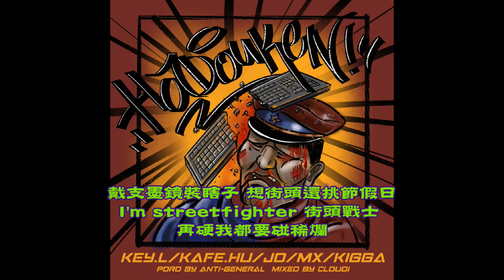劉聰Key.L,Kafe.Hu,JD,夢徐MX,Kigga - Hadouken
中國新說唱 (重製版)
「我對製作人的respect，和我合作過的製作人都應該清楚
我把我真誠的敬意給他們 for real
對了，Hadouken這一期的後採的時間，鄧紫棋戰隊所有人都在吐槽這個beat
做為參與人之一，我邀請了Anti-General
國內頂尖的電子音樂人來給大家展示一下現在中國的電子樂是什麼樣子！ 🔥你們準備好接招了嗎」

作曲：劉聰KEY.L
作詞：劉聰KEY.L/Kafe.Hu/JD/夢徐MX/Kigga
製作人：ANTI-GENERAL
混音：雲別

快點燃燒吧小宇宙 我的小宇宙 Hadouken
站在宇宙的島嶼中 我的小宇宙 Hadouken
手掌心升空的巨龍 燃燒吧小宇宙 Hadouken
聚 氣 聚 氣 聚 氣 Hadouken
Fly Team Fly Team Fly Team Hadouken

KEY.L

我的面前有一束光
點燃一炷香
像是黎明的曙光
夜深了別再提故鄉
踏過新土壤
為了心中的火光
埋下的種子等他開花結果 新的一輪地圖解鎖 yeah yeah
我的隊伍如燒不盡的野火 在街頭用hiphop連鎖 Hadouken
開始逆流的經脈 ya 視線正暈開
天空中聚攏變色的雲彩
踩塌陷的青苔 在頓悟間我明白
一招之間經歷 歷史的興衰
紫氣東來 志氣在我的胸懷
巨龍甦醒從雲中來 Shoryuken
天地正氣 填補你內心空白
彈無虛發承讓了兄台 K.O

KaFe.Hu

我的想法並沒那麼的深奧 但也不想找點什麼哲學非往裡生套
在 遊戲廳裡一場對決面對任何威脅 高手見招拆招 奧妙外行不知道
而 誰都知道普通人愛看熱鬧 站著說話不腰疼的都愛把場面撐爆
但 他們忘了誰在拿舵 看什麼看蛤？我操作一波動拳野狗倒地大聲叫
力挽狂瀾是靠霹靂般的臂力 一般所向披靡的聽都不聽門外漢的嗶嗶
一幫茫然妹妹弟弟一旁觀看別人拼命一般不明所以的都愛叫自己知道秘密
蛤？不屑輕腳輕拳沒有意義 我愛練不清閒 出招表裡全是huge punch
面對究極的壓力也不休息若誰想judge建議你再練練避免遊戲最後落個GG
哦 誰都知道網上風氣爛 沒玩過街機的笨蛋都理解不了punchline
我趁著歇息空隙清理一幫羈絆 它變禿也變強了所以我變成One punch man
從沒開過按規章的駕駛 一副好新手的架勢 超個車被輿論嚇死
戴支墨鏡裝瞎子 想街頭還挑節假日
I'm streetfighter 街頭戰士 再硬我都要碰稀爛

JD

要拼技術你們都不太硬
flow快的像把刀亮起時就是我的time
磨練掉的汗水我都鑲金
別說誰代表了技術流尤其當我不在
不是一定要做技術流的老大
遇到隨意挑釁的我一定吊打
不用給我pass更不需要保駕
幹掉你的天真再把勝利綁架
要把在演的逼格大的都擊潰
在舔的pick假的都踢碎
賽點裡big shot 的triple a
放開你屁股下的OG位
ok 暫不避嫌閉眼把才華都變現戲精都必剪p點熱點讓你可必點混進的身價可以貴點
故意的切掉我接到了堅硬的鐵麥之後贏下的視頻接下來才明白該堅定我在堅信的使命我在使勁補腳印借機告誡他們成功無捷徑
想抄我的技巧你得練習all day
但你想贏我的目的絕對no way
like Rose風城開的玫瑰
伺機而動你要當心我的響尾
好多的魔法師被魔法石給控制習慣不勞而獲異想天開幻想習得點石成金
升級聖鬥士救雅典娜付大代價都走火入魔不可替代從不奢求天將神兵

夢徐MX

it's raining loud I'm back in this bitch
她扭著腰 比平時烈
拿金元寶 換你的命
彎弓射鵰 在鏡子裡
努力努力 阻力無忌
運功補氣 兄弟永力
拳穩賣力 連本帶利
鋪天蓋地 妖魔待斃
came with yo girl
but she leaving with me
像霧像風
快得像一場雨
walkin on cloud我們來去無影
身在此山中 所以你看不清
飛鳥盡 良弓藏
狡兔都死完了走狗烹
名與功 輪迴中
橫看成嶺側成峰
生靈在塗炭隨血流成河
推杯間伏案看好人成魔
古往今來聖賢孰能無過
蒼天道救贖自飛來橫禍
清晨入古寺 初日照高林
曲徑通幽處 凡塵皆浮雲
山光悅鳥性 潭影空人心
萬籟此俱寂 但余鐘磬音

Kigga

我已受夠了每天看著那麼多的鬧劇
讓我心裡裝著太多疑問句
如果非要讓我證明著玩說唱的造詣 那我覺得我只需要一個beat
太多道理也沒有什麼奧義別倒敘了
所以請你別老提過去
如果非要讓我證明著玩說唱的造詣 那就請你給我一個beat so give me
就是這麼一股勁兒他一直讓我著迷
在乎我的family在一直為我著急
別以為敲著鍵盤就想讓我逃離
太多認可著我的戰士們在一直為我搖旗
聽不出來高級只是略懂皮毛
太多腦殘的評論很容易讓人產生疲勞
你應該明白你的音樂審美就是土
你應該相信你的救世主他就是主
就算我很煩 我很爛
我很叛逆這場戰役我只知道我得幹
好戲 演著看
不需要點的讚好
漢有兩個半
錢和聲望想著賺
我沒有空閒去理會那些動員
更多的騙子若無其事暴露在公眾前
在每次被我KO之後別再抱怨你們家的網太慢
準備好的連招可這勁兒的往外散
裝備你得保護住
我願意幫助你在擂台上減少束縛
會為你蓋上準備好的那塊手術布
緊接著在你臉上吐滿我的嘔吐物
在你衝動前 我勸你應該好好判斷 在你手裡握的那麼爛的那副牌
而所謂的聖賢 我想要讓你好好看看
除了我的評論區你哪都進不來 bitch